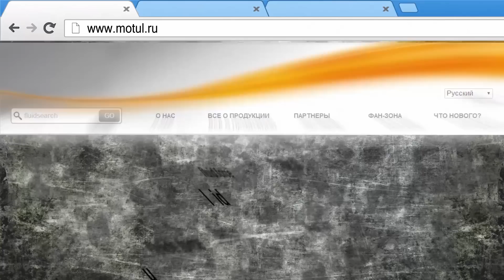Infiniti FX45 - Большой тест-драйв (б/у) / Big Test Drive - Инфинити FX45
Отказавшись от свадьбы за 800 тысяч рублей и не купив часы за ту же цену, наш сегодняшний герой приобрел Infiniti FX45 2007 года. Он стал четвёртым владельцем машины, не перестающей быть актуальной и по сей день. Сергей Стиллавин и Рустам Вахидов в рамках б/у-версии "Большого тест-драйва" посчитали траты мужчины на машину и ужаснулись от шума массажера.